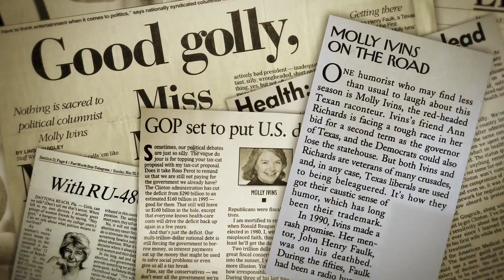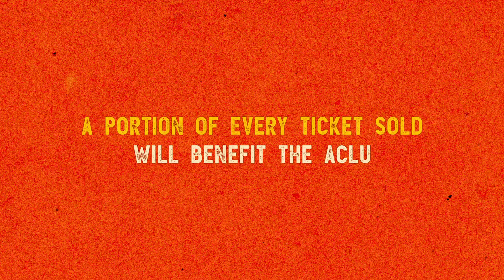SIFF Cinema Trailer: Raise Hell: The Life & Times of Molly Ivins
Screening at SIFF Cinema Uptown from September 13, 2019.

With a personality as big as her native Texas, political columnist Molly Ivins skewered both right and left (but mostly right) with ferocious wit and equally ferocious devotion to the powerless and to the First Amendment.